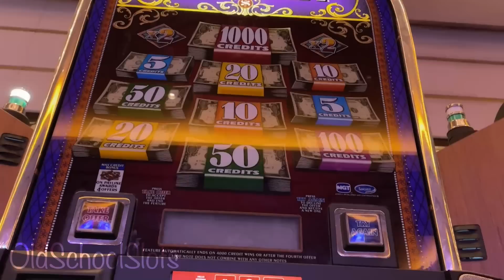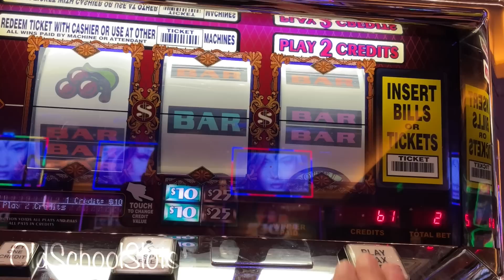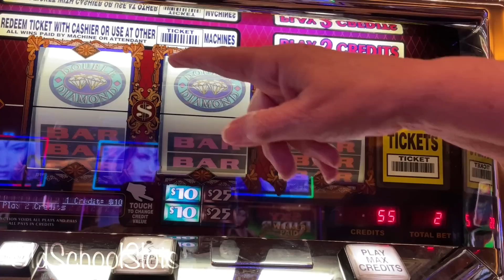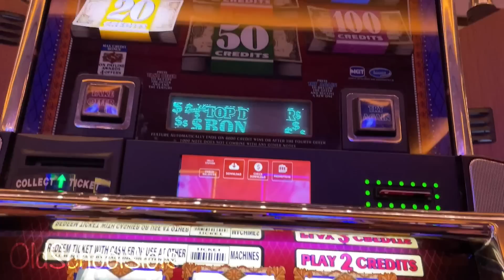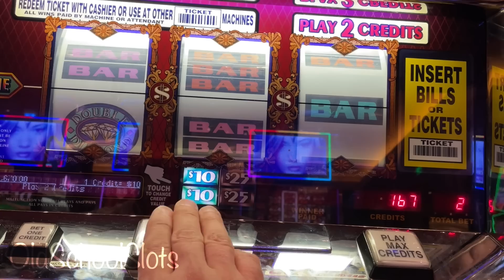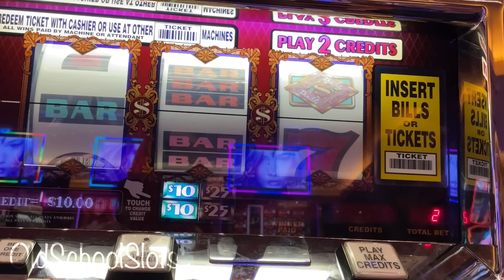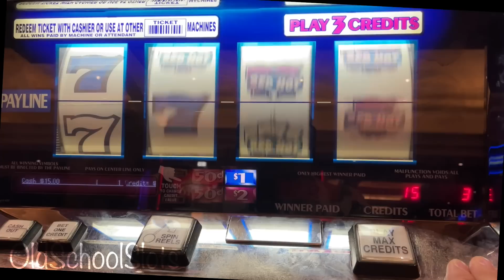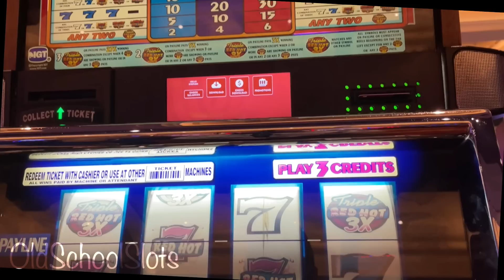Mom Knows How To Pick A Slot Ready To Give Up A JACKPOT!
Mom Is At It Again! $20 Double Top Dollar Spins On The Slot Mom Picked Shows Us A JACKPOT in Tampa! As always we hope you enjoy this video, Cheers!